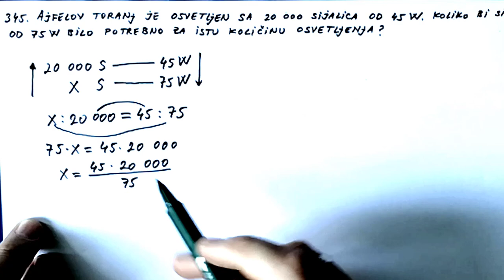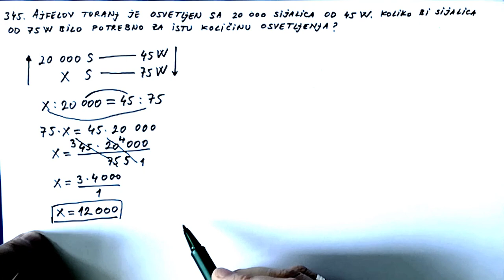Obrnuta proporcionalnost tekstualni zadatak 2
U ovom videu resavamo tekstualni zadatak iz obrnute proporcionalnosti.